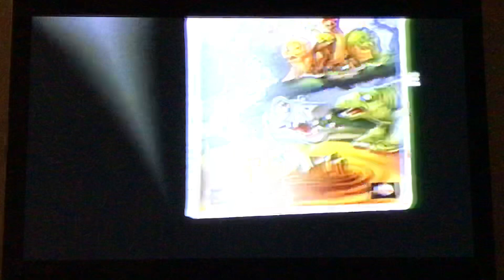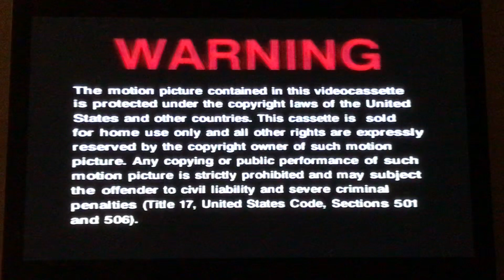Opening to Babe VHS 1996